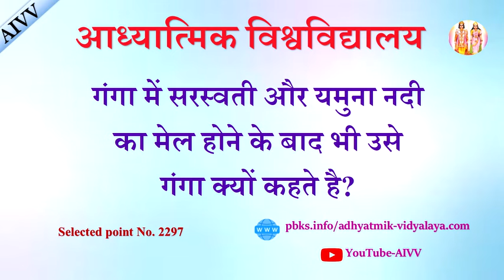AIVV ll 2297-गंगा में सरस्वती और यमुना नदी का मेल होने के बाद भी उसे गंगा क्यों कहते है?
AIVV ll 2297-गंगा में सरस्वती और यमुना नदी का मेल होने के बाद भी उसे गंगा क्यों कहते है? Ganga me Saraswati aur Yanmuna nadi ka mel hone ke baad bhi use Ganga kyon kahate hai? Disc.1853

Copyright :    AIVV

AIVV
Murli Points
Murli Class
आध्यात्मिक विद्यालय
मुरली पॉइंट्स
मुरली क्लास